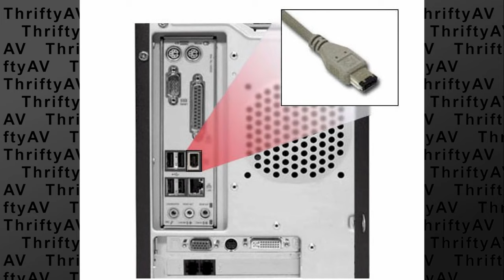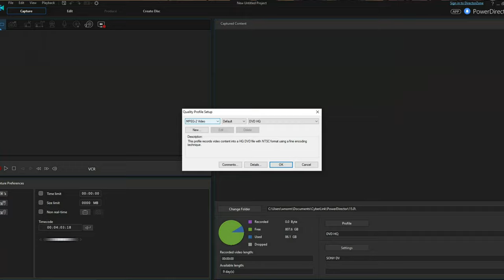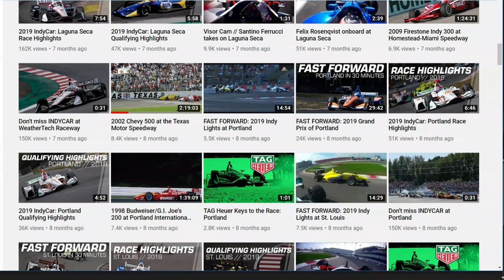FireWire on a Windows 10 PC?! Digital8 tape of 2002 Chevy 500 IndyCar Race! Sony DCR-TRV103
In this video, I transfer Digital 8 footage from a Sony DCR-TRV103 camcorder to a file format using a new Windows 10 machine.  The IEEE 1394 interface can be hooked up to most DVD recorders, but I try out the LinksTek PCIE FireWire Card.

The footage was shot on a Sony DCR-TRV103 Digital 8 camcorder (that no longer functions).  Playback was on a different DCR-TRV103 that was purchased used at a later date. The footage I demonstrate was shot in the stands at the Chevy 500 Indy Car Race at Texas Motor Speedway on September 15, 2002.

The entire race as broadcast on ABC has been uploaded by another channel.  It is available HERE:

Correction: At 5:24, I say that I am using PowerDirector 18.  The machine used in this demonstration actually has an installation of PowerDirector 15.

00:00 Intro/Open
00:25
01:41 PCI vs PCIE
03:00 PC Slot Install
03:33 Software
03:59 Digital 8 Problem
05:18 Vid Capture Options
05:53 Digital 8 is Interlaced
06:20 Indy Car Race Footage
10:15 Conclusion

Pledge $1+ per month for Patron Exclusive Content!

Bitcoin (BTC) contributions are appreciated:
bc1q0ht079p05kep43p725qht6xj3w7q2ukjs37azv

If there is another type of cryptocurrency you would like to contribute, or you would like to contribute via Paypal, please let me know via comment or email.

ThriftyAV is a participant in the Amazon Services LLC Associates Program, an affiliate advertising program designed to provide a means for sites to earn advertising fees by advertising and linking to Amazon.com.